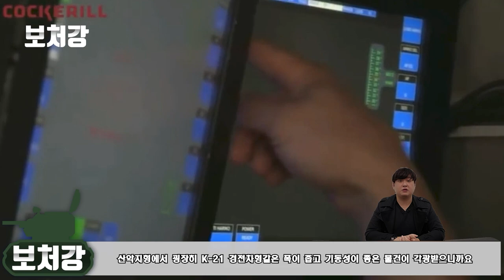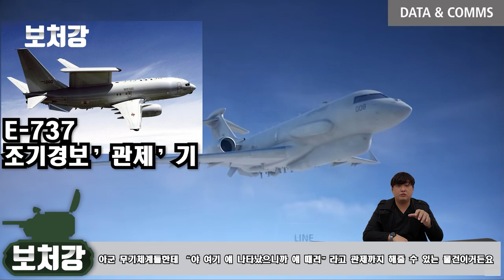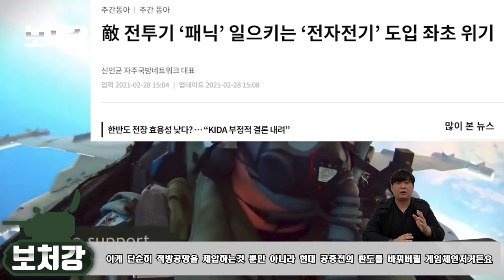국내도입이 시급한 무기 10가지 - 여러분의 의견을 댓글로 적어주세요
영상 출처

Hanwha Defense 한화디펜스

Military Leak

Garand Thumb

LA MAGRA

유용원TV

군사세계Bemil

NSH Aviation

B站UP沧海九霄

Military Today

영화 매드맥스

Twin Tyre